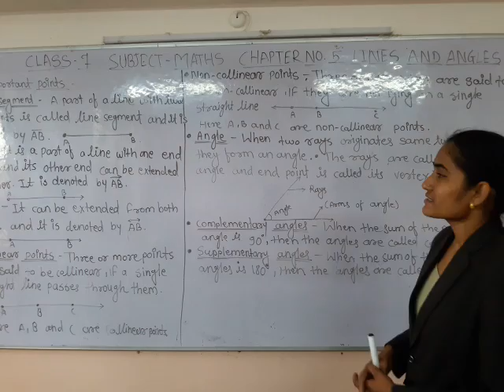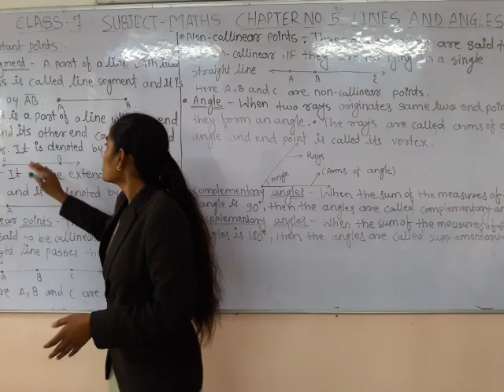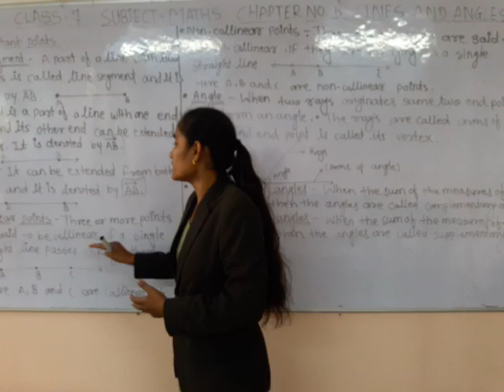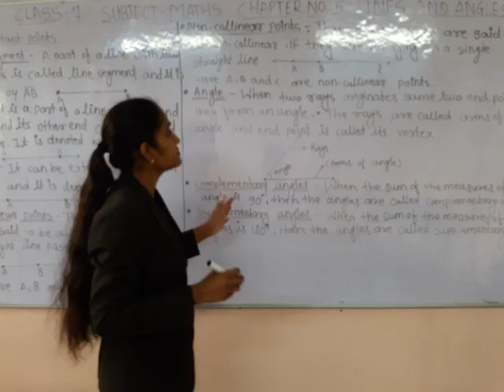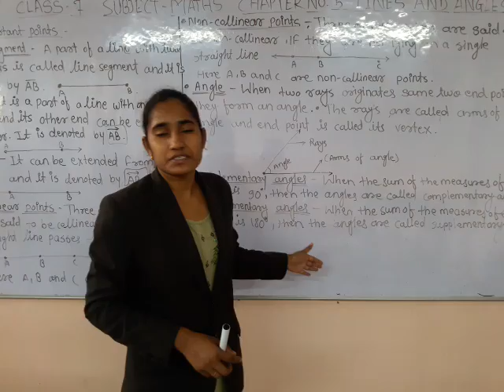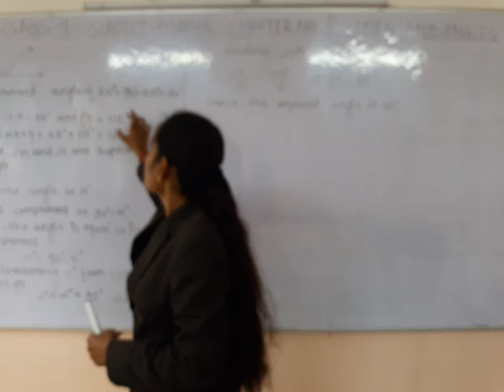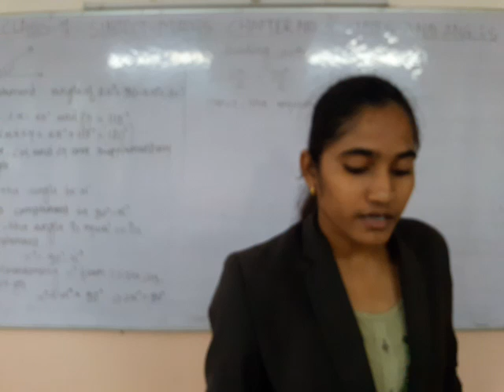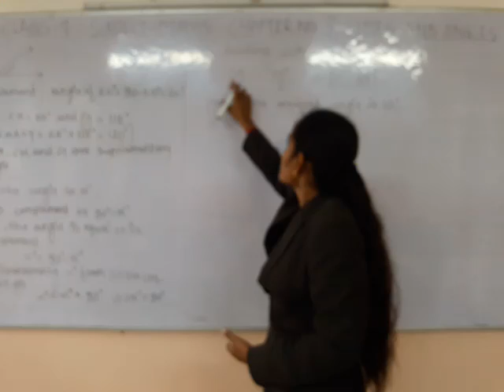Suhasini agre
Class -7, Subject-Maths, Chapter 5. Lines and Angles.